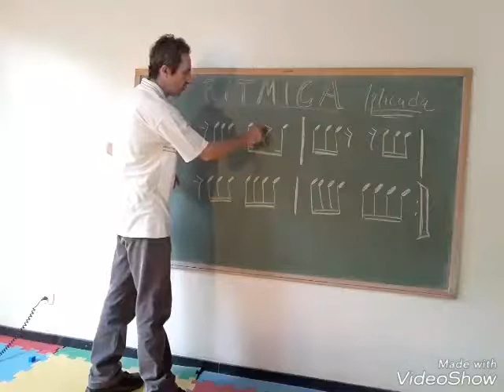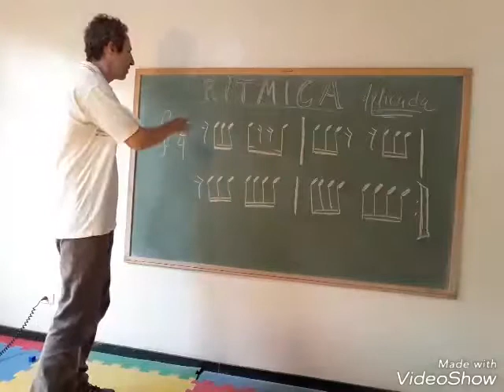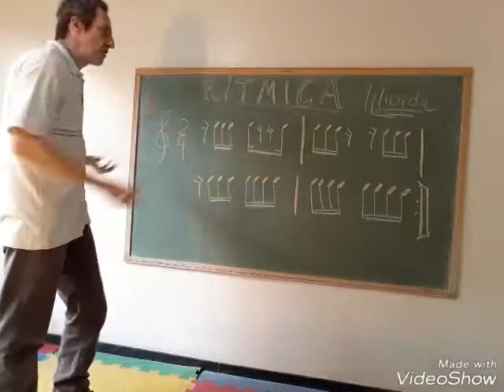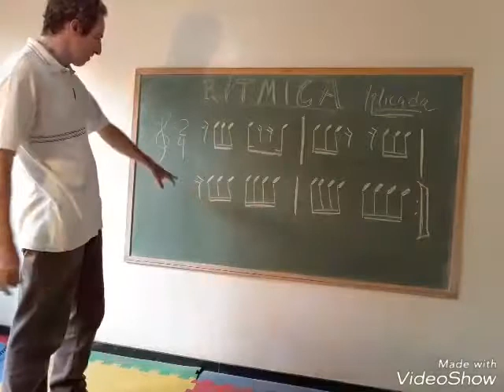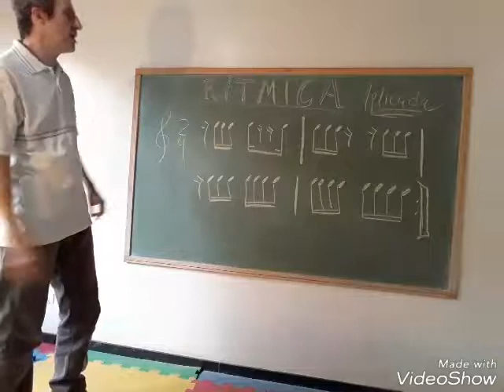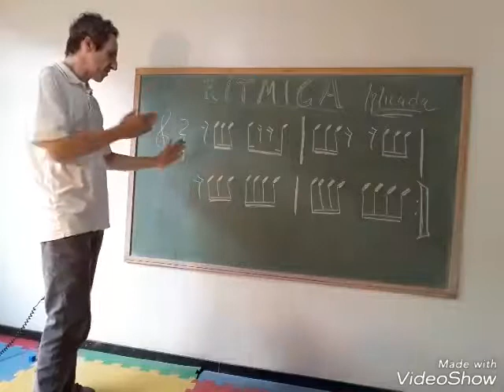Rítmica Aplicada 8!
Djavan. Fato consumado.